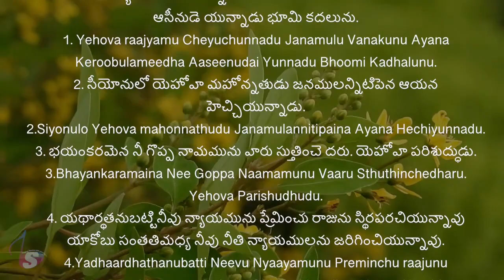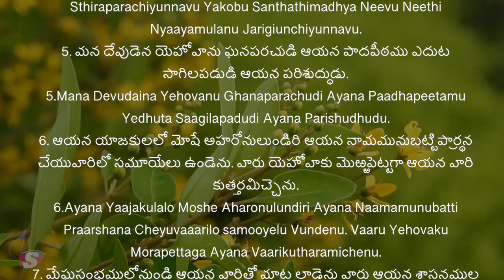Telugu Bible | Audio | Psalm 99 | పరిశుద్ధ గ్రంథము | కీర్తనలు 99 | Sravanthi Samson | Sunil Solomon